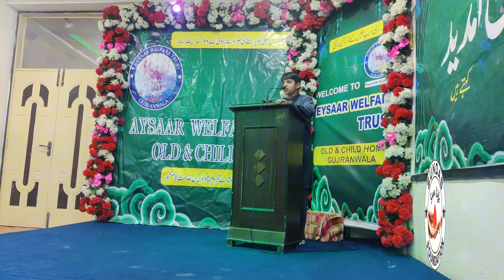Umar Ashraf Mughal's Impact at NGO Gathering | Sundas Foundation | Essar walfare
ایثار ویلفیر ٹرسٹ جو کہ اولڈ ہوم اور یتیم بچوں کی کفالت اور ان کے تعلیم پہ کام کر رہا ہے,
ایثار ویلفیر کی طرف سے گوجرانوالہ کی تمام این جی اوز اور ٹرسٹ کا باہمی تعارفی پروگرام منعقد کیا گیا جس کی صدارت جناب عمر اشرف مغل نے کی۔
سندس فاونڈیشن کے لیے یہ ایک قابل فخر بات ہے کہ تمام مقررین نے سندس فاونڈیشن کےی خدمات کو سراہا ۔
sundas foundation
NGO's Meeting
essar walfare
umar ashraf mughal